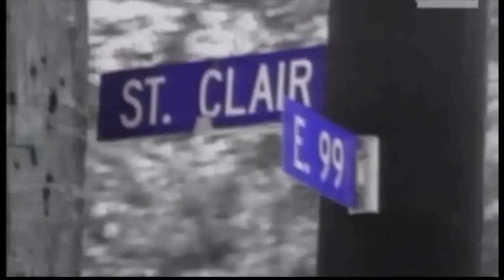Bone Thugs-N-Harmony - Everyday Thang(The Show Soundtrack)